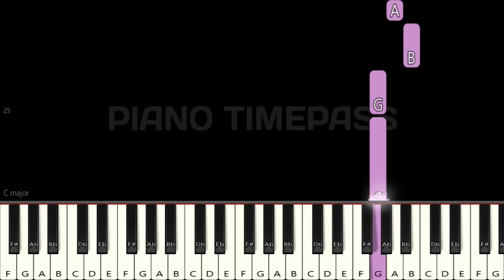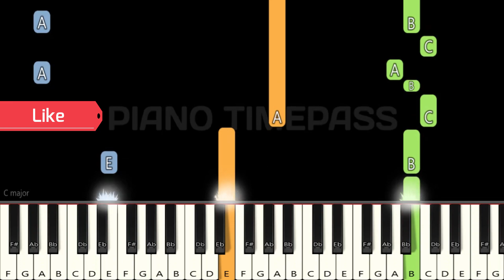Habibi Come to Dubai 🔥 | Piano tutorial | Piano Notes | Piano Online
Easy Slow Piano Tutorial | Mobile Piano | Perfect Piano | Drumming | Walk band | Cover | BGM | Tutorial | Music | App | Instrumental

Habibi Come to Dubai piano
Habibi Come to Dubai piano tutorial
Habibi Come to Dubai piano tune
Habibi Come to Dubai piano cover
Habibi Come to Dubai piano instrumental
Habibi Come to Dubai piano music
Habibi Come to Dubai piano ringtone
Habibi Come to Dubai piano notes
Habibi Come to Dubai piano song
Habibi Come to Dubai piano timepass
Habibi Come to Dubai piano lesson
Habibi Come to Dubai piano chords
Habibi Come to Dubai piano tone
Habibi Come to Dubai piano mobile
Habibi Come to Dubai piano tutorial slow easy
Habibi Come to Dubai piano tutorial easy
Habibi Come to Dubai piano kaise bajaye
Habibi Come to Dubai easy piano tutorial
Habibi Come to Dubai piano tutorial notes
Habibi Come to Dubai piano par kaise bajaye
Habibi Come to Dubai piano me kaise bajaye
Habibi Come to Dubai piano game
Habibi Come to Dubai piano app
Habibi Come to Dubai piano bgm
Habibi Come to Dubai piano band
Habibi Come to Dubai perfect piano
Habibi Come to Dubai perfect piano tutorial
Habibi Come to Dubai perfect piano tune
Habibi Come to Dubai perfect piano song
Habibi Come to Dubai perfect piano music
Habibi Come to Dubai perfect piano notes
Habibi Come to Dubai perfect piano cover
Habibi Come to Dubai keyboard
Habibi Come to Dubai keyboard notes
Habibi Come to Dubai keyboard song
Habibi Come to Dubai keyboard music
Habibi Come to Dubai keyboard bgm
Habibi Come to Dubai keyboard tutorial
Habibi Come to Dubai keyboard playing
Habibi Come to Dubai keyboard cover
Habibi Come to Dubai piano online
Habibi Song
Habibi Song piano
Habibi Song piano tutorial
Habibi Song piano tune
Habibi Song piano cover
Habibi Song piano instrumental
Habibi Song piano music
Habibi Song piano ringtone
Habibi Song piano notes
Habibi Song piano song
Habibi Song piano timepass
Habibi Song piano lesson
Habibi Song piano chords
Habibi Song piano tone
Habibi Song piano mobile
Habibi Song piano tutorial slow easy
Habibi Song piano tutorial easy
Habibi Song piano kaise bajaye
Habibi Song easy piano tutorial
Habibi Song piano tutorial notes
Habibi Song piano par kaise bajaye
Habibi Song piano me kaise bajaye
Habibi Song piano game
Habibi Song piano app
Habibi Song piano bgm
Habibi Song piano band
Habibi Song perfect piano
Habibi Song perfect piano tutorial
Habibi Song perfect piano tune
Habibi Song perfect piano song
Habibi Song perfect piano music
Habibi Song perfect piano notes
Habibi Song perfect piano cover
Habibi Song keyboard
Habibi Song keyboard notes
Habibi Song keyboard song
Habibi Song keyboard music
Habibi Song keyboard bgm
Habibi Song keyboard tutorial
Habibi Song keyboard playing
Habibi Song keyboard cover
Habibi Song piano online
piano
piano tutorial
piano tune
piano cover
piano instrumental
piano music
piano ringtone
piano notes
piano song
piano timepass
piano lesson
piano chords
piano tone
piano mobile
piano mobile
piano game
piano app
piano bgm
piano band
perfect piano
keyboard
keyboard notes
keyboard song
keyboard music
keyboard bgm
keyboard tutorial
keyboard playing
keyboard cover
piano online
white hat junior piano
pianolessonsontheweb